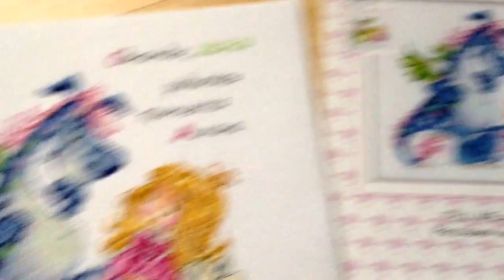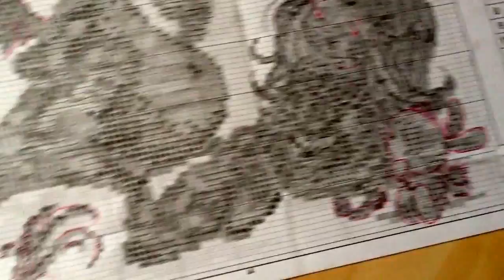Моя первая вышивка крестиком - набор от РТО "Расскажи мне сказку"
В своём самом первом видео показываю свою самую первую вышивку крестиком. Вышивала я её 5 дней. Снимала на телефон, если будут замечания или вопросы - пишите.